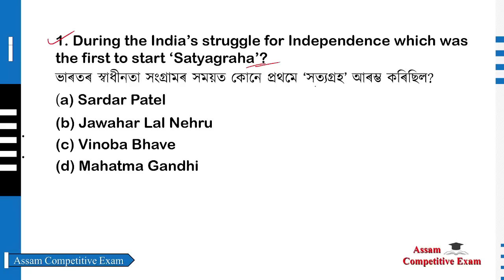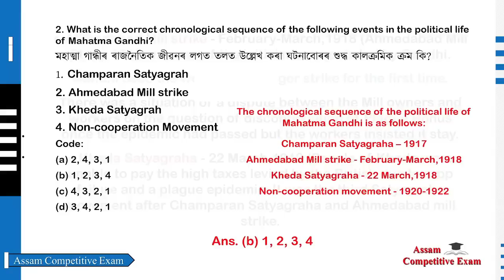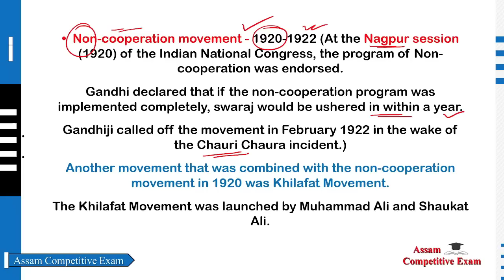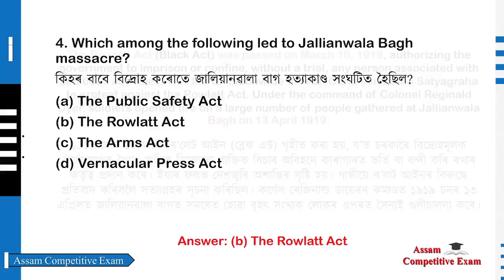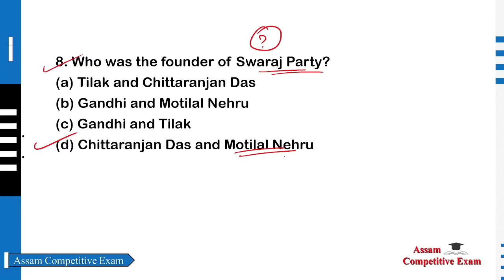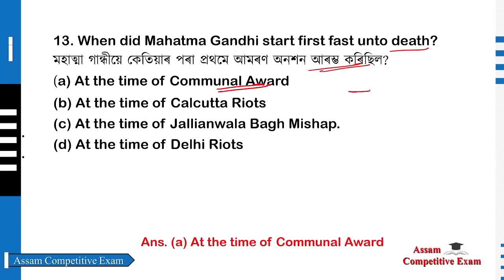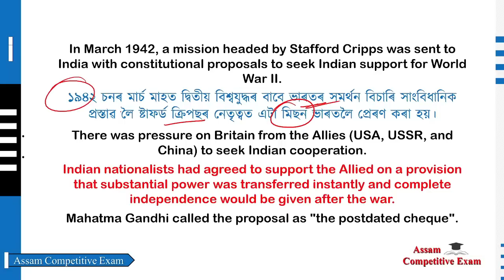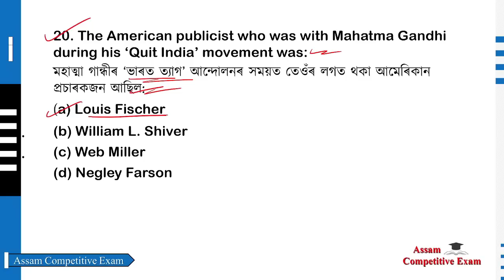APSC Assam Preparation in Assamese | Indian History (ভাৰতীয় ইতিহাস) Part 11 Assam Competitive Exam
APSC Assam Preparation in Assamese | Indian History (ভাৰতীয় ইতিহাস) Part 11 | Assam Competitive Exam | APSC Prelims.

Daily Test Group for APDCL, DHS & APSC:
Join হ'বলৈ তলৰ Link ত Click কৰক

If you join, you will also be able to attempt all the last 30 days' questions.

In this video, We are discussing important questions for APSC and all competitive exam.

Join us